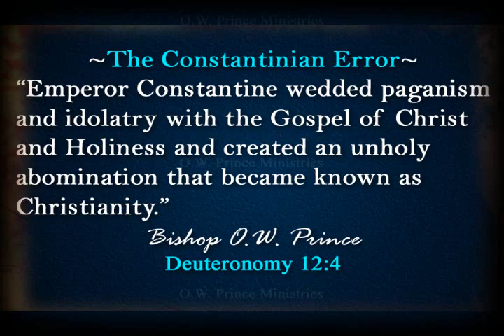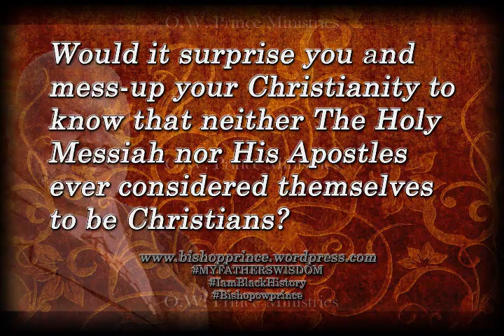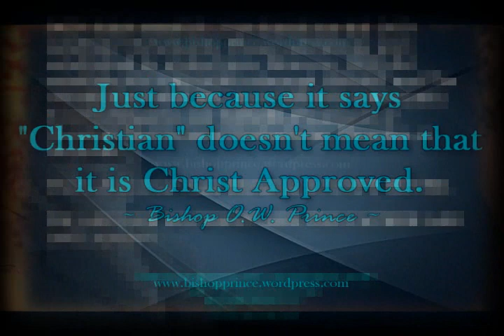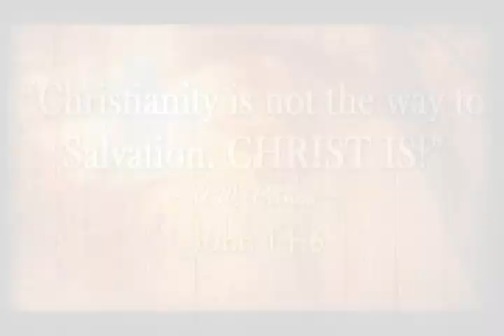Christianity Is Not From GOD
Bishop Prince Answers the Question, "Is Christianity  a construct of mankind or of God?"